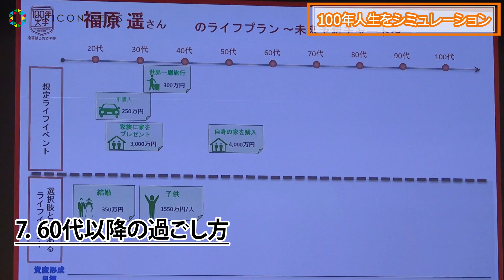”まいんちゃん”福原遥、笑顔で溢れる家族愛語る「家族に家を建てたい」『100年大学 投資はじめて学部』特別講座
女優の福原遥とフリーアナウンサーの宇垣美里が4日、都内で行われた『100年大学 投資はじめて学部』特別講座に出席。イベント内で自身のライフプランを発表した福原は、「お仕事が楽しいのでずっと続けていきたいと思っています。生活での目標は、家族に家を建てたいと思っていて、田舎に大きな家を建てたいです」とまずは、支えてくれる家族への恩返しを希望。

　自身については「子どもが大好きなので、自分の家庭を持ちたいのも昔から考えています。1年前に免許をとったので、車を購入してドライブもしたいですし、40代、50代くらいで世界一周旅行もしてみたいです。60代以降はまだわからないですけど、京都が好きなので、京都だったりあとは鎌倉とかでのんびりできたらいいなと思っています」と話していた。

　福原のライフプランについてファイナンシャルプランナーの大竹のり子氏は「福原さんの場合は30代の段階で4000万円くらいが必要ですね。家も家族用とご自分用で2回購入するとなると、老後のお金も5000万くらい貯めておければ」と解説。これには福原も「けっこうお金かかるんですね。いまのうちに資産形成頑張ります」と驚きの様子だった。

　日本証券業協会では、人生100年時代を見据え、これからのお金との向き合い方や証券投資について学び、考えてもらうことを目的に、昨年から「100年大学」を展開。第2期の今年は学生代表の福原が、若者が証券投資をしたくなるようなアイデアを募集して情報発信をする取り組みに協力している。

【関連動画】
宇垣美里、人生設計でイケメン発言!?「私がお金払うから」”まいんちゃん”福原遥と紅白衣装でコラボ 『100年大学 投資はじめて学部』特別講座

浜辺美波＆松村沙友理＆伊藤万理華＆福原遥らのハイテンションで挑む心理戦に注目　そらる「アイフェイクミー」の主題歌も解禁　『映画 賭ケグルイ』本予告映像

“まいんちゃん”福原遥、初々しい片想い女子高生を演じる　甘酸っぱすぎる光景に岸部一徳もつい... 『全保連』新CM「聴かせて篇」＆メイキング